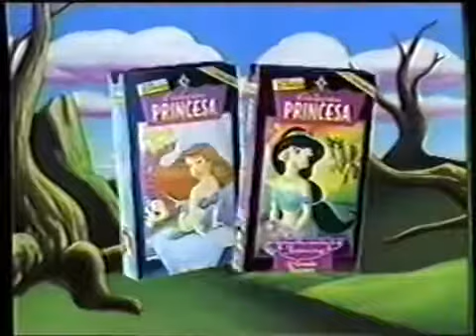Coleção Princesa - Disney Abril Vídeo